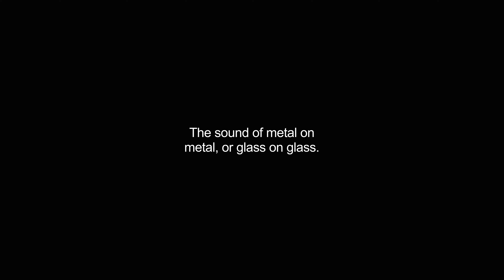clinks video Dictionary meaning and pronunciation